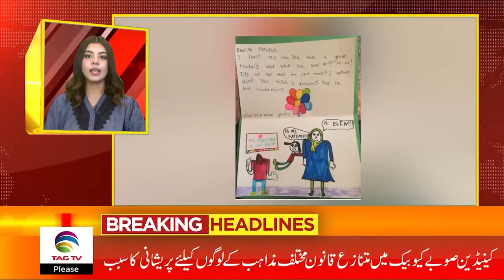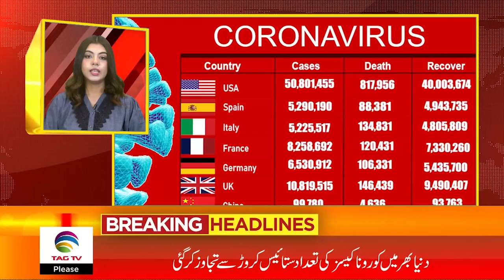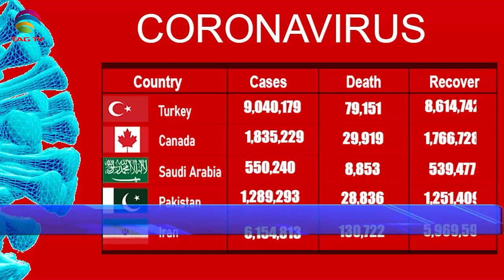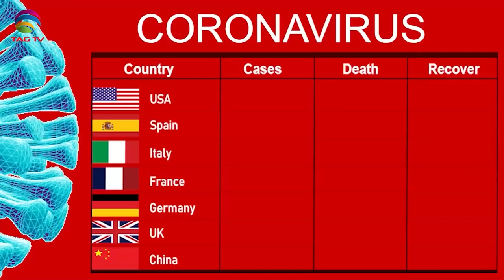International & Canadian News Bulletin in Hindi/Urdu - Dec 13, 2021